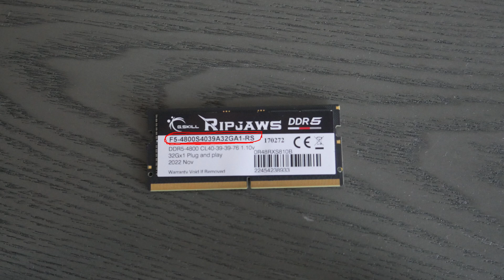How To Fix Blue Screen Error Memory Management on Windows 11 by a Certified Technician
Nothing strikes fear into a computer user than seeing a dreaded blue screen of death☹ Although it's not as hopeless as it seems. In this video, our Dell Certified Technician takes you through the steps to diagnose any software or hardware issues that could be causing this problem.

Computer repair tool kit recommended by our technicians:

Link for work laptops and desktops our technicians recommend:

Link for school laptops and Chromebooks our technicians recommend: